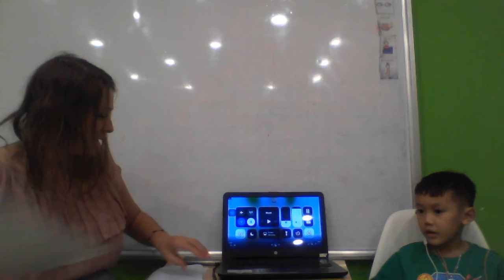WIN 20181022 18 10 20 Pro